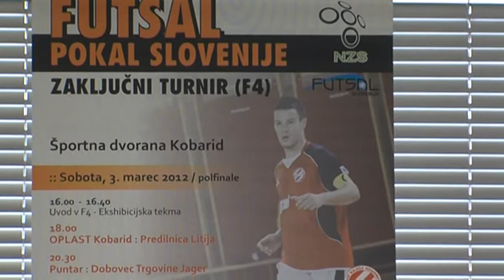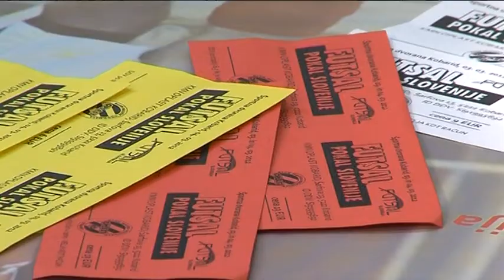Tiskovna konferenca pred pokalnim turnirjem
Tokratna oddaja je v znamenju bližajočega se pokalnega turnirja četverice. Popoldanske tiskovne konference - trajala je okoli 40 minut - se je udeležila tudi ekipa Puntar TV. Ta je zbrala izjave akterjev oziroma vse najzanimejše utrinke. Več o dogajanju iz Nove Gorice v izsekih ...